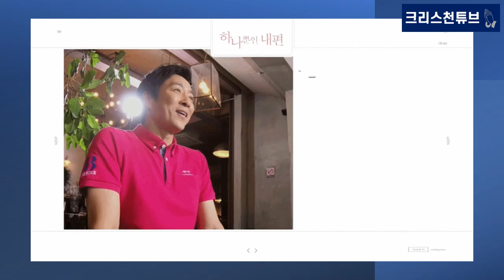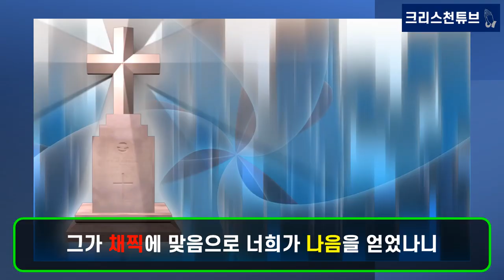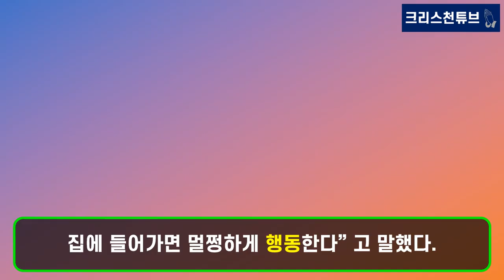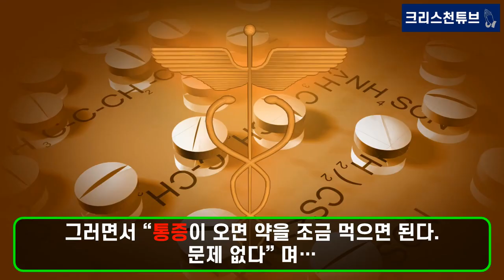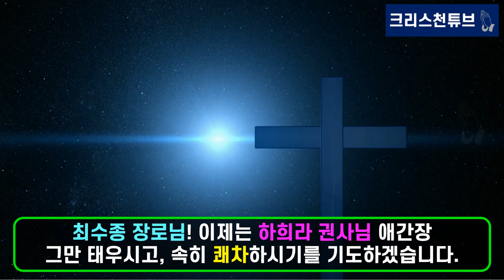[기독교 연예인] 최수종 부상 치유기도! 58세 장로님, 몸 조심 하셔유! 고종, 순종에 이은 조선의 마지막 왕 '수종'의 쾌유를 기도합니다!